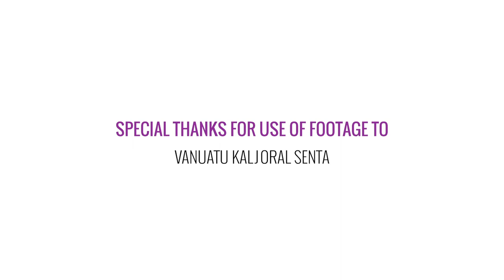Jamal Vira, cricket player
RISPEK HEMI HONORABOL.

“It is a crime to share private pictures of women on social media. This is disrespectful and a violation of trust and privacy.
“When you do this, you are hurting the person in the picture, and you are contributing to spoiling their life.

WATCH Jamal’s message.

See you tomorrow! We’re posting a new message every day of the @16DaysCampaign Against Gender Based Violence from 16 ni Vanuatu leaders from every part of our community.

Sista
CARE in Vanautu
Pacific Media Assistance Scheme
Vanuatu Kajoral Senta
Australian High Commission, Vanautu
New Zealand High Commission in Vanuatu
Vanuatu Women's Centre
Vanuatu Ministry of Justice and Community Services